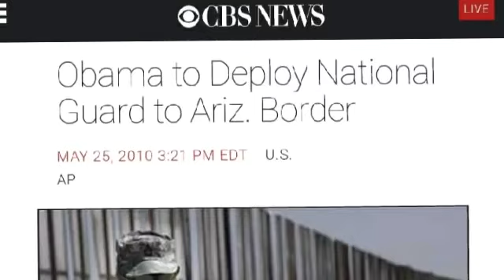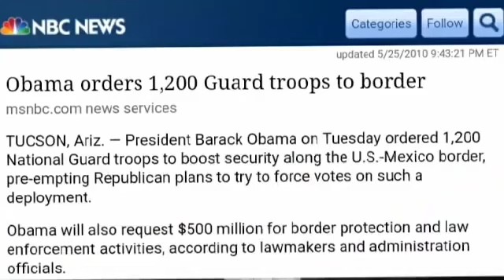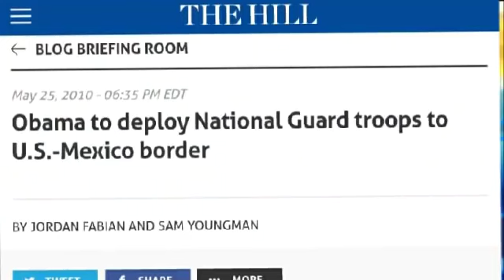Bongino: Disgusted with Obama's hypocrisy & ridicule of President Trump - 11/3/18